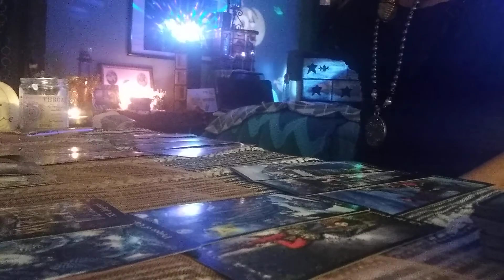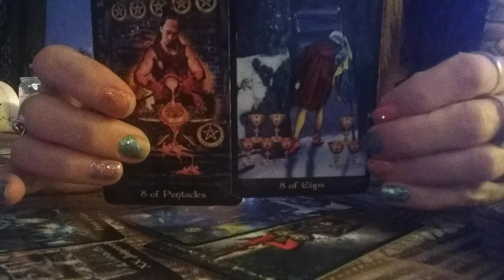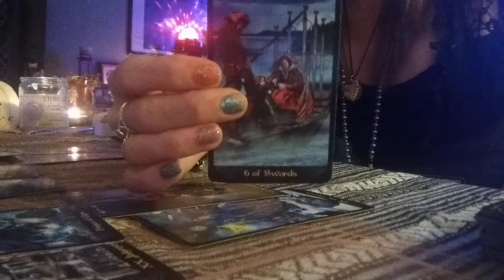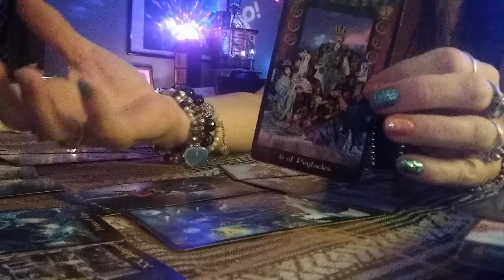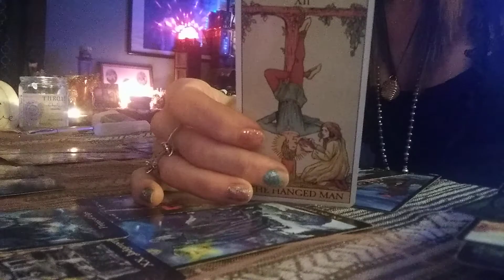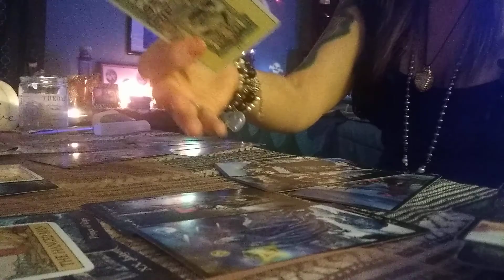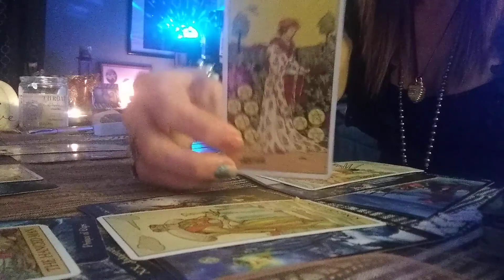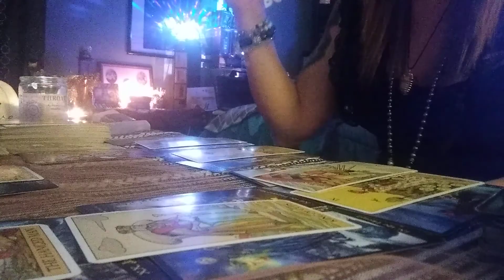GEMINI ♊ OCTOBER 15-31 2019 A major revelation bring you into great abundance it's your dream! Wow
Gemini. Welcome to Blue Flame Intergration..

These are general readings will not resonate with everyone and the energy  could be in reverse ...Welcome 😎

Let IT BE KNOWN, I AS THE CREATOR OF THIS MATERIAL, I GIVE NO OTHER YOUTUBE CREATOR THE PERMISSION TO COPY MY VIDEOS AND USE AS THEIR CONTENT!

I also do energy clearing, chord removal, and light worker activation readings..
*For lightworkers on the path, you get a discounted rate @$44.00
Love readings are $55...
Thank you for hollaring at your girl BFI 😎
Light and love to you all ❣️💞❤️

Healing stone prices are..
Gem stones..  25 with shipping not included or 2 for 40$
Here are photos for Blue flame Boutique...
New to the list are  candles, 6$ ankle braclets 17$, matching earrings,14$ double strung braclets (limited edition)25$
Healing and protection stone key chains 14$ can also be clipped onto a dog or cat collar. Just pick your stone. And or If you want the raw stones or the gem stones .. I will make to preference. Also matching sets earring, with braclet will be 27$ xoxo

channel you can go to the about section on my YouTube page. Xoxo ❤️ I love you guys!